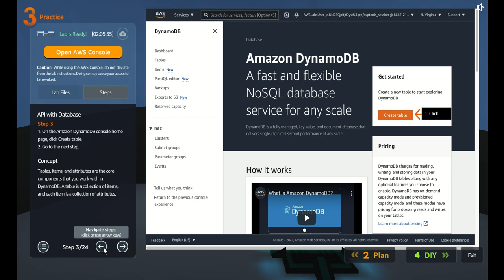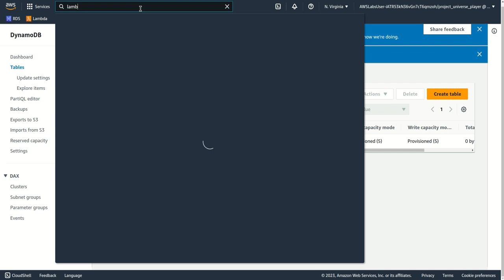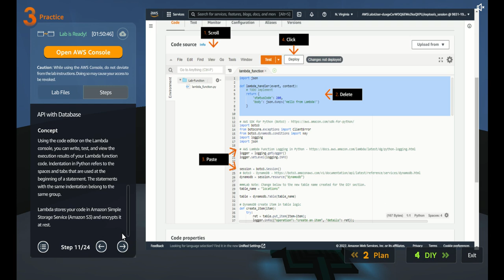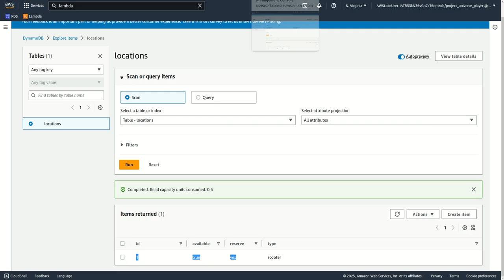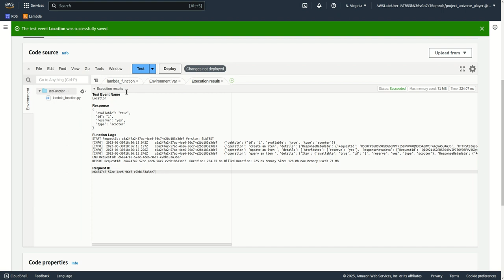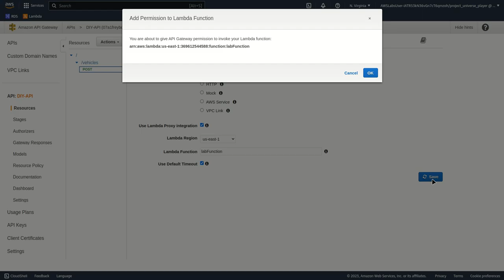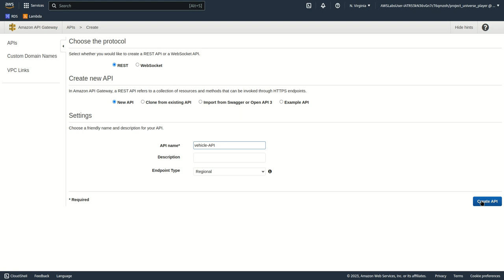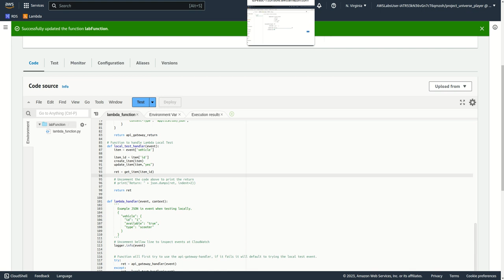CloudQuest SAA API with Database(practice without solution)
Solution will be under the name:
CloudQuest SAA Backing Up Data(solution)